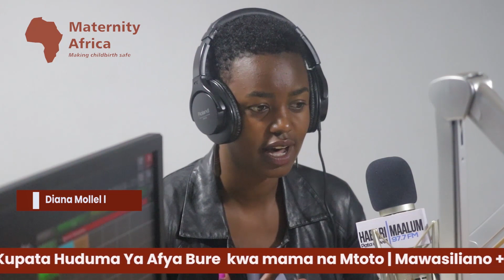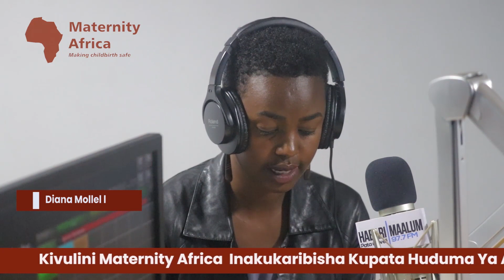JINSI YA KUMLEA MTOTO MUONGEAJI ASIYE JIAMINI AKIWA NYUMBANI